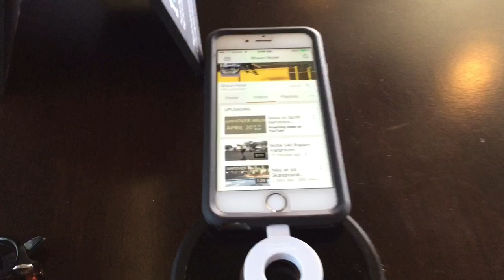Natural Labor & Delivery Vlog | Part 2 of 3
Hunched over the table at Starbucks with intensified contractions which continued in the street on our walk home before heading back to the hospital to push this little lady out ;) My 29 hour natural labor (without epidural) & delivery was an adventure worth sharing so we hope you enjoy it & feel welcomed into our family :) :)

Car seat:
Uppa Baby Mesa
Winter seat cover

Nursing Spot:
Rocking Chair
Boppy Pillow

Baby Bed:
More affordable bassinet

Baby Newborn Kit:

Bottles:
Dr. Browns
Como Tomo

Breast Pump:
Portable Electric Pump
Cheaper Electric Pump

Baby Monitor:
Owlet (Wifi camera)

Baby Bath
Griper Water

Carriers:
Ergo 360 baby carrier
Ring Sling

Swado swaddle
Halo sleep sack